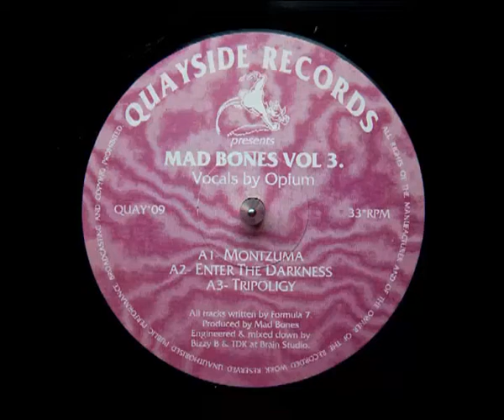Formula 7 - Tripoligy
Mad Bones vol 3